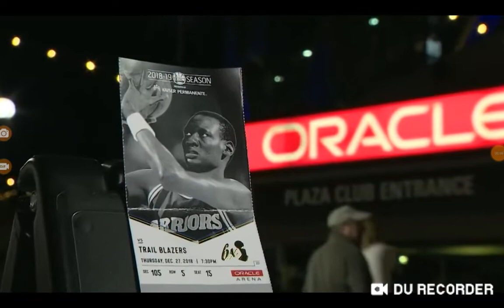DAMIAN LILLARD GAME WINNER VS WARRIORS AND PROVE WHY CURRY IS CHEEKS!